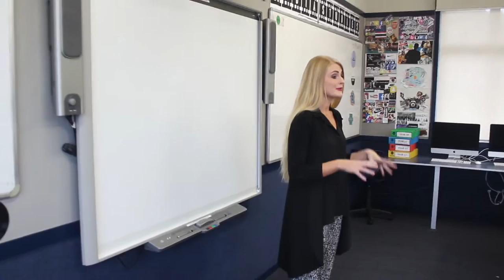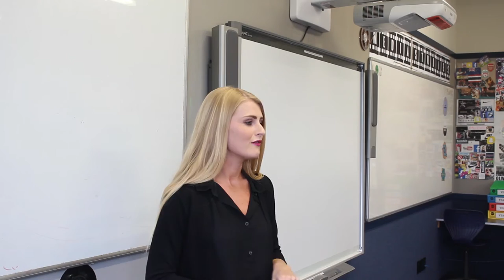International Students at Mount Albert Grammar School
Two International Students show us the fun, learning and friendships they have found at Mount Albert Grammar School in Auckland, New Zealand.